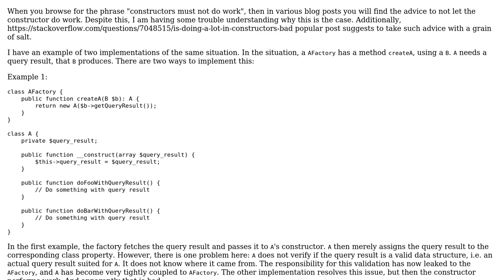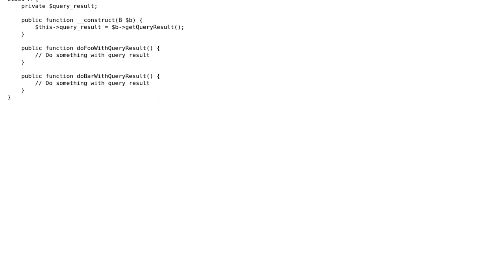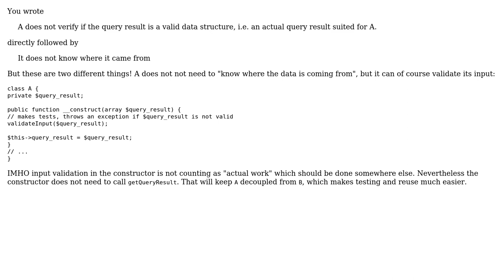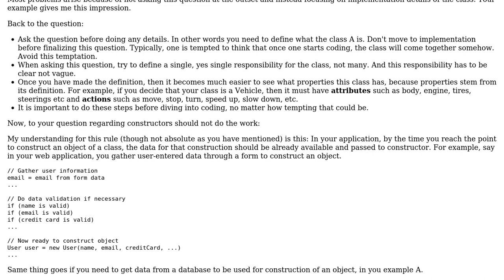Software Engineering: Tell don't ask vs constructor doing work (3 Solutions!!)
Software Engineering: Tell don't ask vs constructor doing work

With thanks & praise to God, and with thanks to the many people who have made this project possible! | Content (except music & images) licensed under CC BY-SA | Music | Images & others | With thanks to user user2180613 user Nazar Merza user lgj user Doc Brown and the Stack Exchange Network Trademarks are property of their respective owners. You are responsible for your own actions.